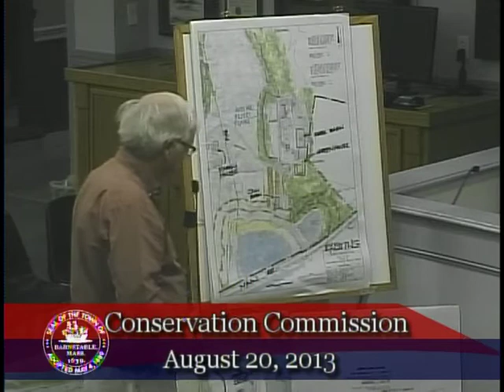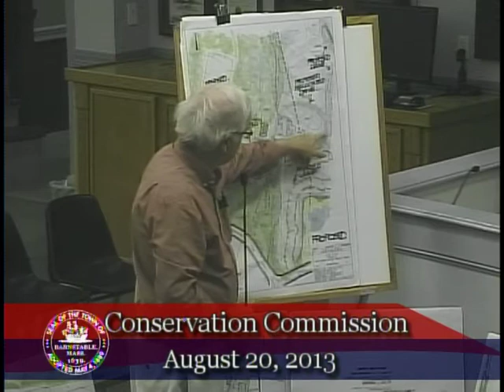Barnstable Today 08 21 2013